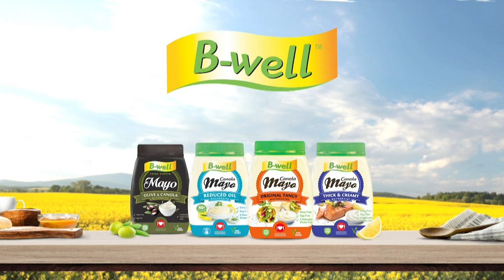Kombuis - Karen Blanché - Sjokelade- en nougattert - 21 Oktober 2019